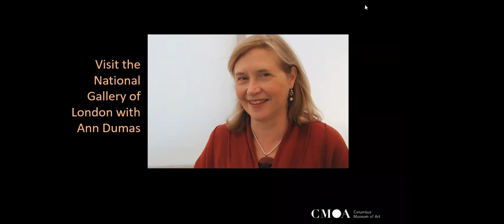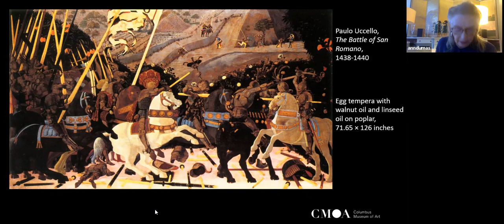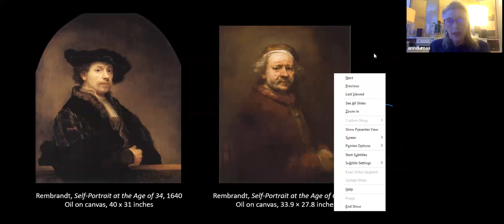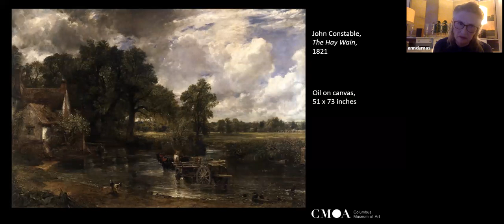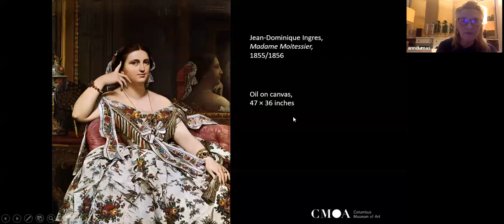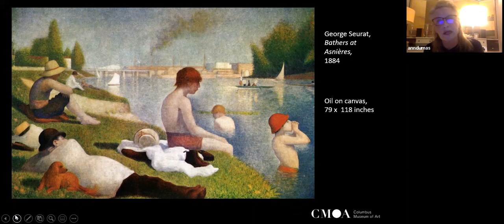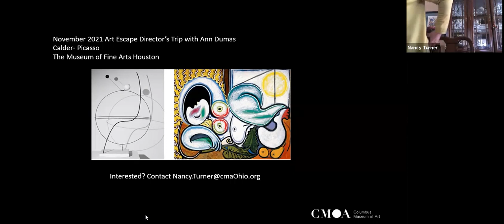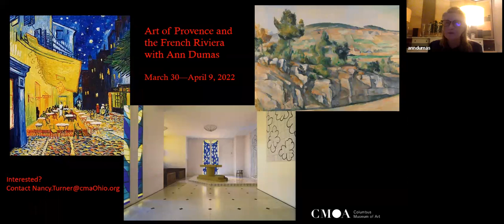Armchair Art Escapes with Ann Dumas